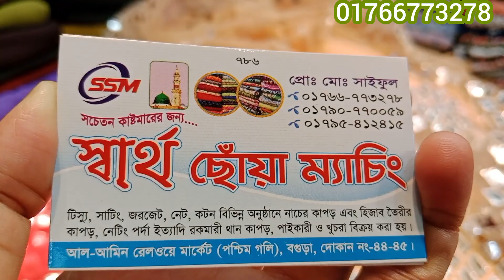২০২৪ সালের সেরা ডিজাইনের গর্জিয়াস গজ কাপড় 💥কম দামের সেরা মানের কাপড় 😍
২০২৪ সালের সেরা ডিজাইনের গর্জিয়াস গজ কাপড় 💥কম দামের সেরা মানের কাপড় 😍